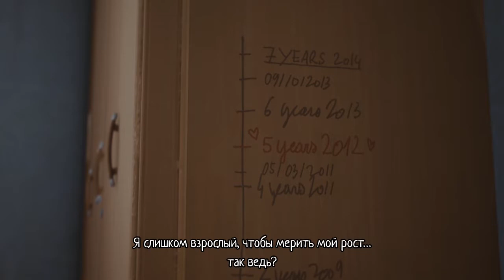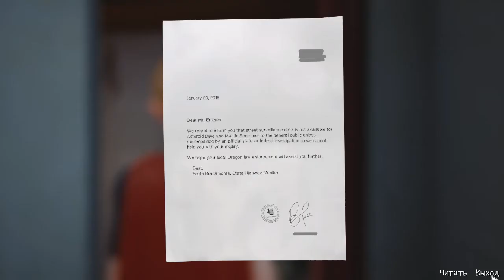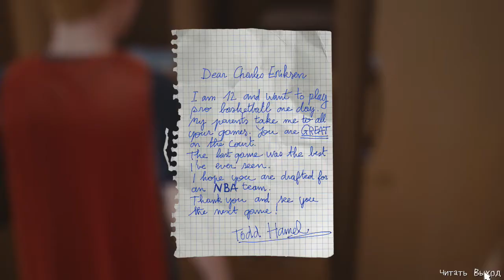Life is Strange 2 The Awesome Adventures of Captain Spirit #4